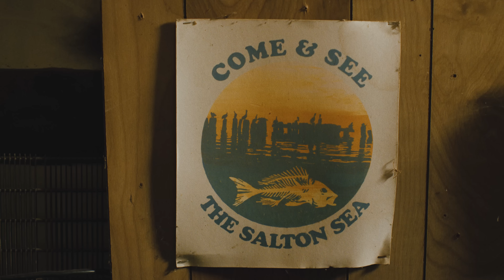Scott Helman - Kinda Complicated (Official Music Video)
Directed by Ben Knechtel.
Produced by David Angelski for The Field Inc.
Connect with Scott:
LYRICS
Some call it crazy but I call it unique
I say you couldn’t replicate it on a video screen
And I overheard them saying that we got a disease
But I only got you and you only got me

There’s a moment when I’m smiling and I’m shiny and gold
Or a bad, bad feeling creeping in my bones
And I like it that way cause I’m weak in the knees
But when it’s not half amazing well it kinda looks bleak

Yeah I only got you
And you only got me
I go from elevated
To down right devastated
It’s kinda complicated

We’re going in and out but baby now we’re (all alright)
We have our ups and downs but baby now we’re (all alright)
We’re burning hot and cold there’s no mistaking (all alright)
It’s kinda complicated

There’s a dictionary page dedicated to us
It says some day we’re goanna shine and some days we’ll rust
But they left out the meaning didn’t give it a name
Cause they couldn’t find a word for our kind of insane

And only got me
No I just can’t explain it
So let me paraphrase it
It’s kinda complicated

It’s kinda complicated
It’s kinda complicated
Simple so antiquated
It’s kinda complicated

I’m moving forward and you wanna rewind
I got a quick, quick fix called a bottle of wine
I know we’re pretty complex it aint always a breeze
But girl I only got you and you only got me

I go from frustrated
To feeling liberated
We’re kinda complicated

It’s kinda complicated
It’s kinda complicated